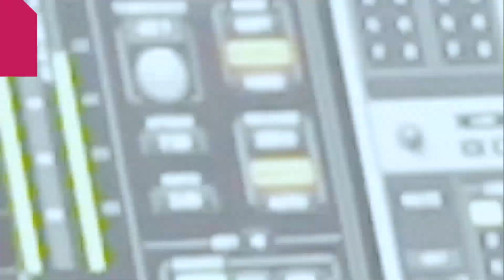FESTIVAL LOKSADO akan dilaksanakan 2023.